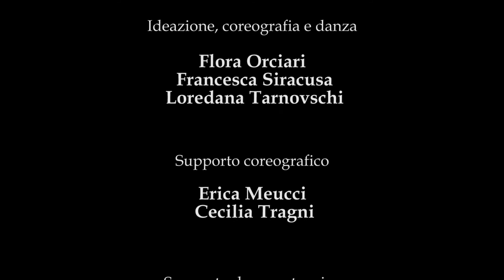SapiensSapiensSapiens 2018 Trailer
di Loredana Tarnovschi
con Flora Orciari, Francesca Siracusa, Loredana Tarnovschi
supporto coregrafico Sabrina Fraternali, Erica Meucci, Cecilia Tragni
supporto drammaturgico Gabriele Gerets Albanese
musica live Simone Faraci
produzione Ariella Vidach- Aiep e Laagam